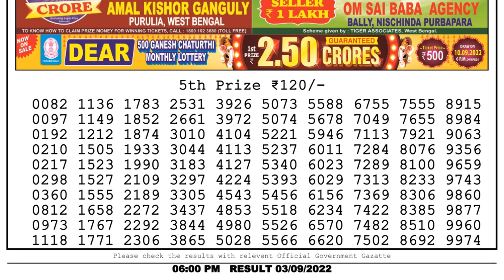Nagaland Lottery Sambad Live 6pm 03.09.22